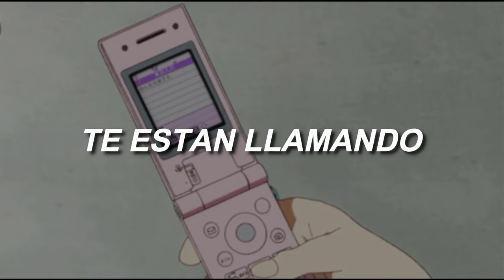Canción que puedes poner de tono de llamada para cuando te llaman jaja que chistoso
si

Carlos Rosa - Te Están Llamando